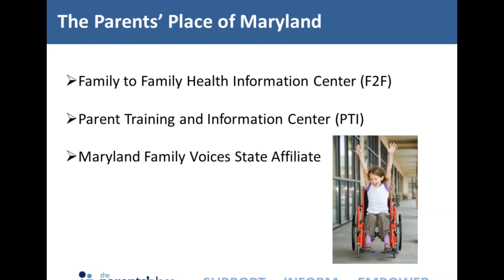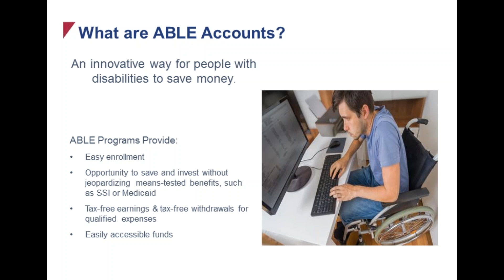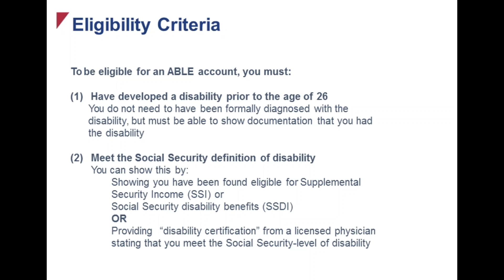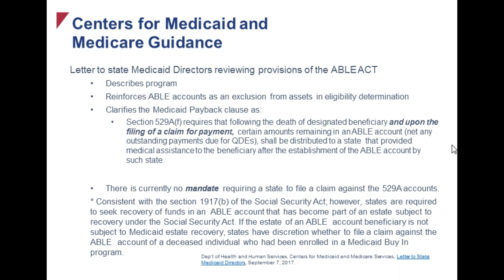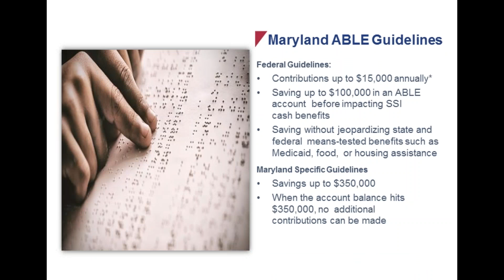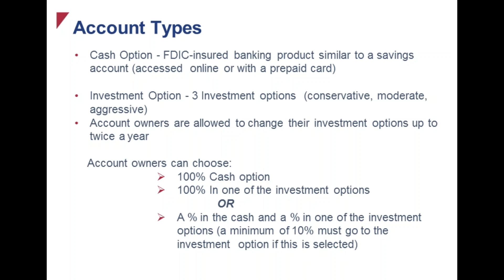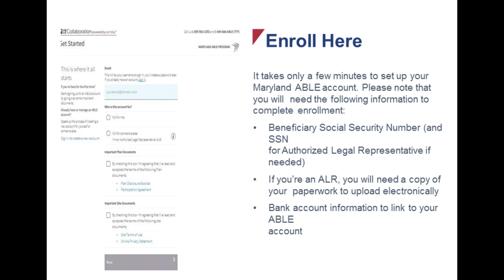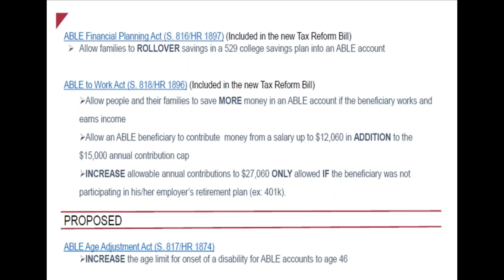Maryland ABLE Free Informational Webinar for Families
In December 2014, Congress passed the Achieving a Better Life Experience Act, known as the ABLE Act.  The ABLE Act amends Section 529 of the Internal Revenue Service Code of 1986 to create 529(a) accounts, tax-advantaged savings accounts for qualified individuals with disabilities.  ABLE accounts are an investment tool for people with disabilities, designed to help beneficiaries save for everyday needs, invest in a tax-free account, and prepare for the future without losing federal, state or local benefits. ABLE account funds are treated differently for federal and state means-tested programs, such as Medicaid, Supplemental Security Income (SSI), housing programs, waiver services, vocational rehabilitation services and more. ABLE accounts allow individuals who receive benefits to maintain those benefits while building assets in a tax advantaged account.  This session will provide an overview of the ABLE Act, a look at the features and specifications of the Maryland ABLE plan, information on treatment of account funds, and an opportunity for questions and answers.

Speaker:

Lori Markland is the Communications & Marketing Manager for the Maryland ABLE Program. In this role, she coordinates the communications, outreach, marketing, and development strategies for the Maryland ABLE program, a statewide investment program for people with disabilities. ABLE investment plans allow for individuals with disabilities to save money and build assets (over the $2,000 cap associated with SSI), while maintaining federal and state means tested benefits.  Previously, Lori served as the Director of Communications, Outreach, and Program Development with the Maryland Department of Disabilities Technology Assistance Program. Lori holds a BA and MFA from the University of Baltimore.

Para activar los subtítulos en español en YouTube, puede seguir estos pasos:
1. Mientras se reproduce el video, haga clic en el botón "CC" en la esquina inferior derecha para activar los subtítulos.
2. Acceda al menú de Configuración o "Settings" (icono de engranaje) y seleccione "Subtítulos". Elija "Traducción automática" y seleccione "Español".